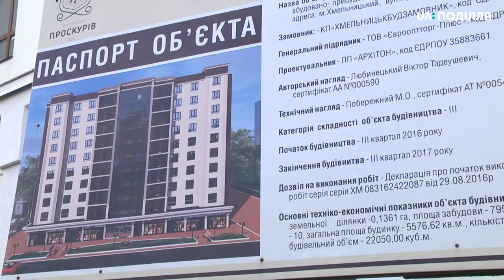Власники квартир новобудови в Хмельницькому в ЖК «Проскурів» , два роки чекають новосілля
Власники 63-х квартир десятиповерхового житлового будинку в Хмельницькому на вулиці Проскурівського підпілля, 111, два роки чекають новосілля Будинок у житловому комплексі «Проскурів» обіцяли здати в 3 кварталі 17-го року. Два роки потому ми навідалися в новобудову та з`ясовували, коли ж мешканці святкуватимуть  новосілля.